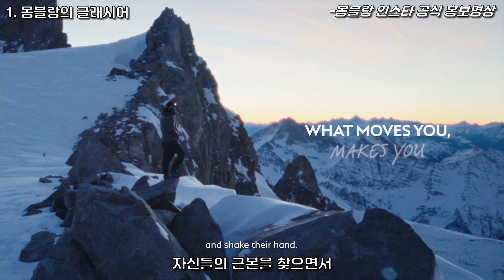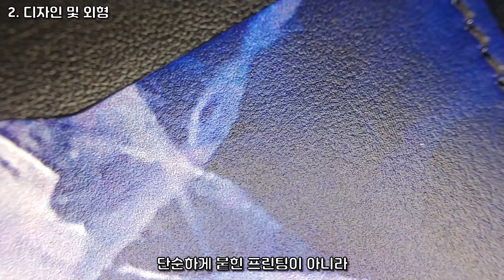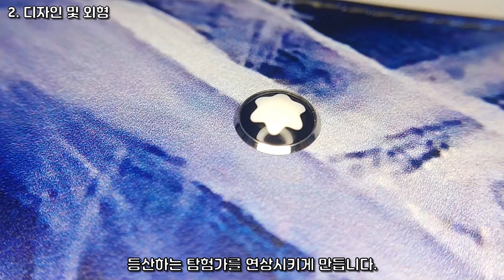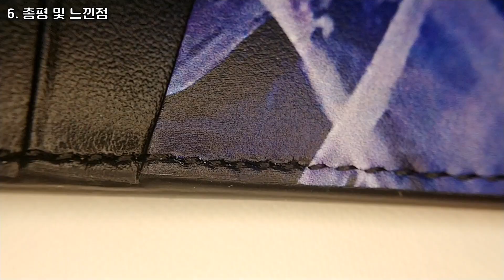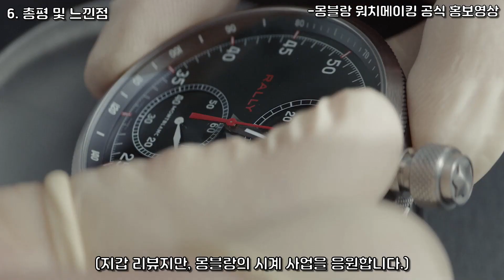여름용 남성지갑 추천! 몽블랑 글래시어 8cc 명품지갑 리뷰! -220509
곧 여름이 다가옵니다! 가벼우면서, 시원한 지갑을 찾으시나요?
그렇다면 몽블랑의 글래시어 지갑은 어떠실까요?

글래시어는 시원한 빙하 무늬가 있는, 몽블랑의 신규 라인입니다~
독특하면서 개성있는 무늬와, 마이스터스튁 만년필 펜촉을 형상화한
지퍼가 매력적인 이 지갑! 영상에서 살펴보겠습니다!

*BGM
노래 Find (feat. Olivia Ray)
아티스트 Falling North

*닥터 썬셋 Dream to Leave

감사합니다~!